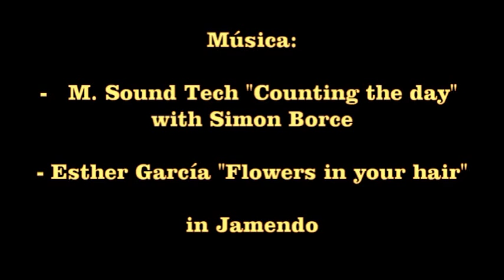Magosto Primaria 15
Celebración do Magosto no CEIP Amor Ruibal en Barro, Pontevedra. Xogos, canción e degustación das castañas culminan unha mañá moi otoñal.
Música : "Counting the day" con Simon Borges por MSound Tech y "Flowers in your hair" por Esther García (Jamendo). "O noso magosto" letra, arranxos e interpretación do alumnado do noso centro a partir da cantiga popular "Na beira do mar"